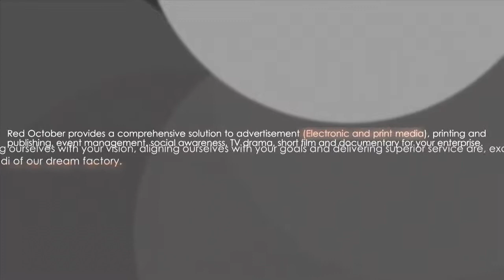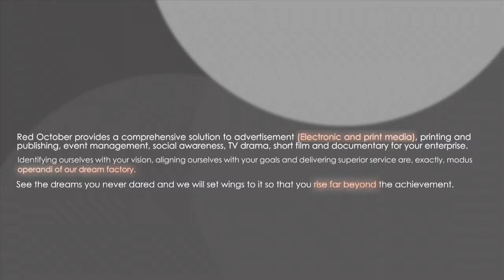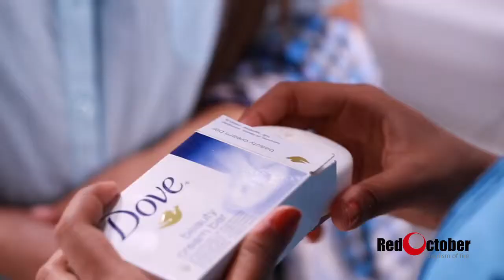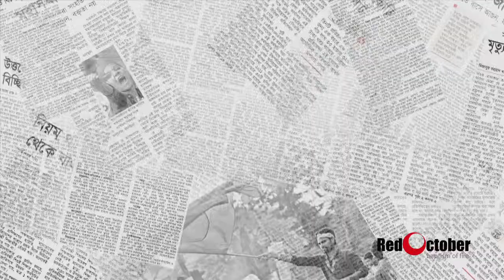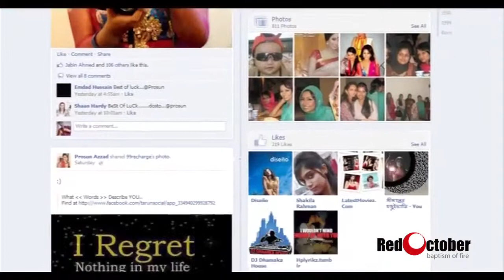Showreel of Red October